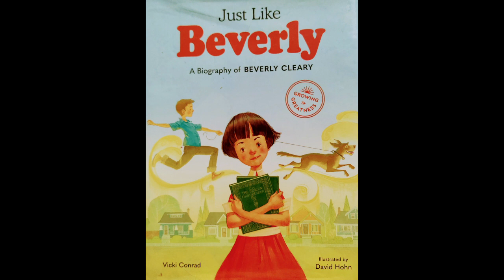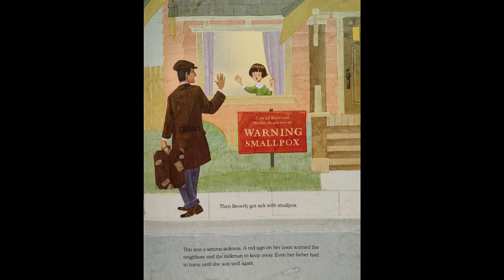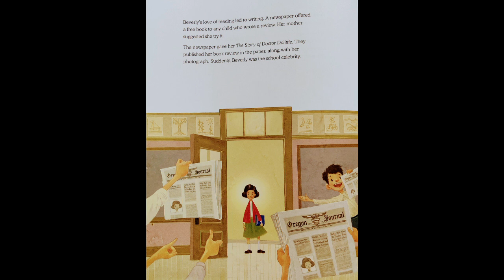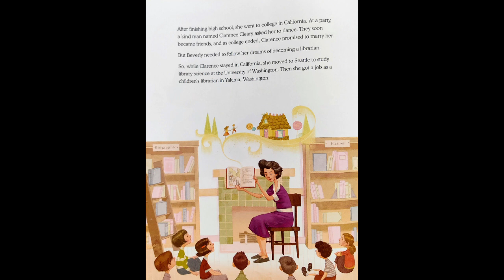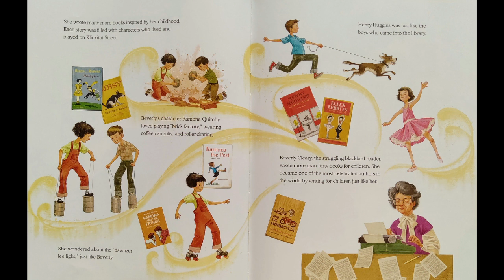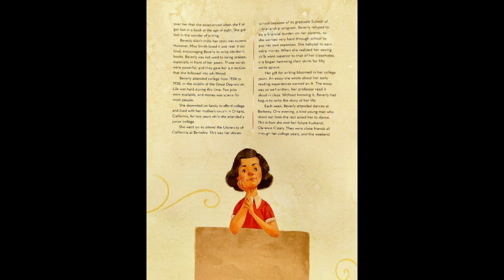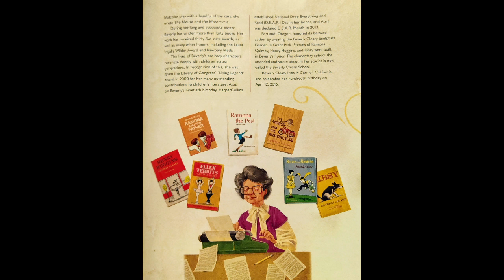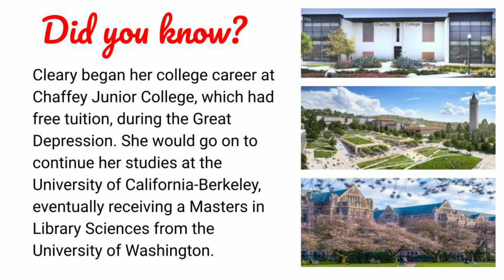Just Like Beverly: A Biography 📖 of Beverly Cleary by Vicki Conrad | READ ALOUD | CHILDREN'S BOOK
Adam Williams read aloud "Just Like Beverly: A Biography of Beverly Cleary" written by Vicki Conrad & illustrated by David Hohn

To get your own copy of the book,

00:00 Intro
00:07 Puppets
00:38 Thank You
00:46 Title
04:58 Puppets 2
07:15 When she returned to class…
09:30 Puppets 3
10:26 Beverly won!
15:10 Final puppets
15:56 How Beverly Bloomed
24:33 Timeline
26:45 Did You Know?